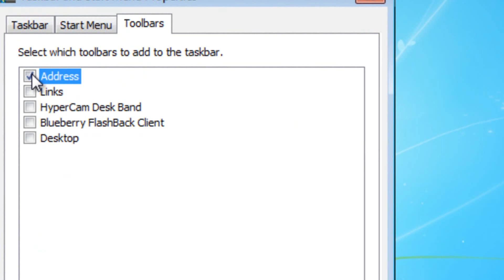How to add an internet search box to the Windows 7 task bar (HD)